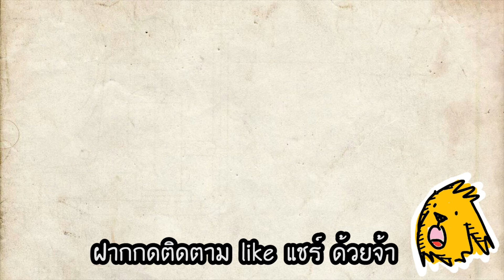แชร์ทริคเที่ยว Hiroshima Cola รีวิวโคล่าฮิโรชิม่า อย่างหอม บอกเลย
just travel มารีวิวโคล่าฮิโรชิม่า อย่างหอม บอกเลย (Hiroshima Cola) โคล่าตัวนี้เป็นตัวแทนจังหวัดฮิโรชิม่า มีการผสม ชาและน้ำส้มฮัสสะกุลงด้วย บอกเลยว่ากินแล้วสดชื่นมากๆ ครับ ราคา อยู่ที่ 85 บาท/ขวด จ้า